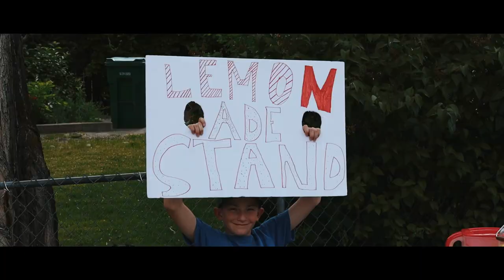A NEW DEFINITION OF TRIATHLON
Every year I do a 30 day cardio challenge.. 5 weeks ago I broke my femur making this year look a bit different. Cardio challenge day 13 involved a clever triathlon with a hand cycle, bicycle, and a unicycle. Between me and my trainer Max, we are coming up with innovative solutions to do cardio for the next 30 days. Join me as I embrace the challenge!